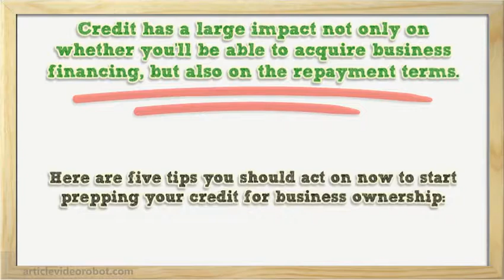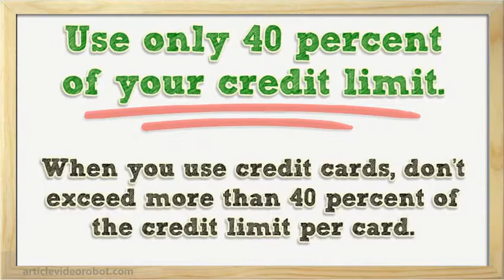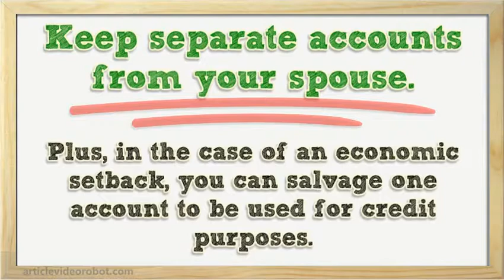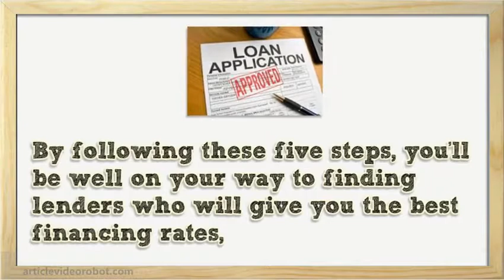Veteran Business Loans